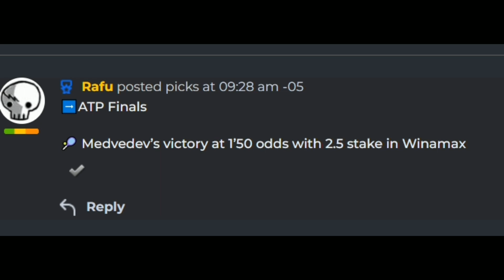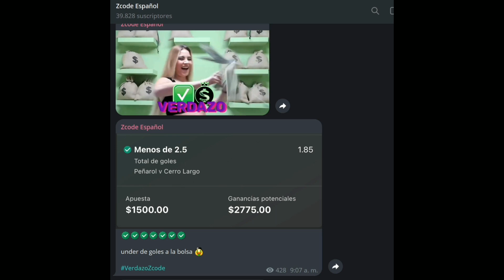Pronósticos Deportivos para hoy MIERCOLES 15 de Noviembre 2023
¡Amantes del tenis y el hockey sobre hielo, este anuncio es para ustedes! 🎾🏒

Acabamos de soltar nuestro último video de pronósticos deportivos en YouTube y está lleno de emociones, análisis afilados y apuestas seguras para los próximos juegos de la ATP y la NHL. Si eres un apasionado de estos deportes, esto es oro puro.

Nuestros expertos han diseccionado cada partido con una precisión quirúrgica, respaldados por nuestras exclusivas herramientas premium. No estamos hablando de predicciones comunes, estamos hablando de análisis detallados que te darán una ventaja real en tus apuestas.

Ya seas un fanático del tenis que sigue cada saque y volea, o un aficionado al hockey que siente la emoción de cada disco que cruza el hielo, este video es tu boleto dorado para ganar en tus apuestas. ¿Listo para elevar tu juego y ganar con conocimiento? Entonces, este video es para ti.

Haz clic ahora para recibir las predicciones más precisas respaldadas por nuestras herramientas exclusivas premium. ¡Que la suerte esté de tu lado! 🚀💸

¡Recuerda!
Deja tu Like y comentarios
🏆 ¡Mucho éxito!